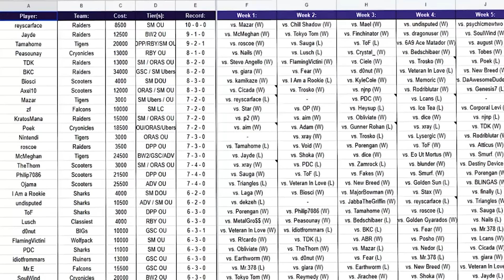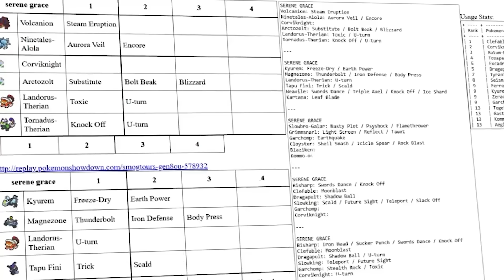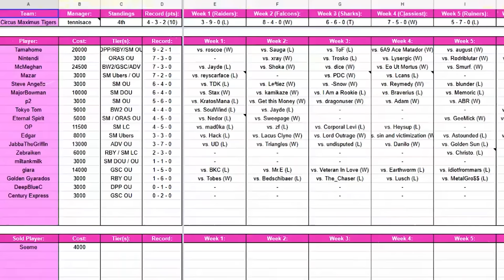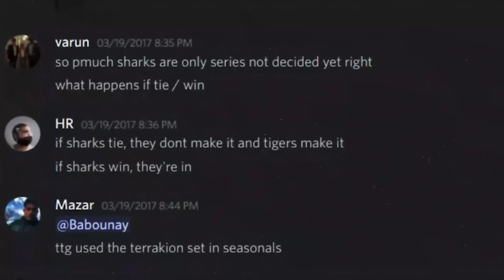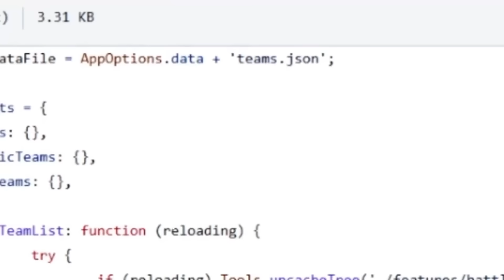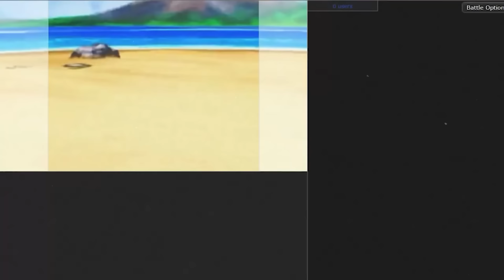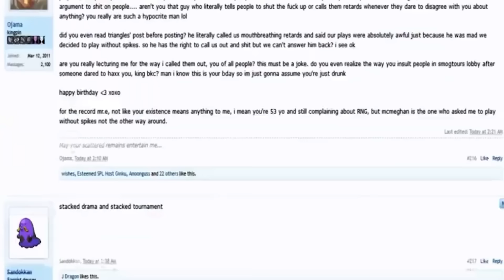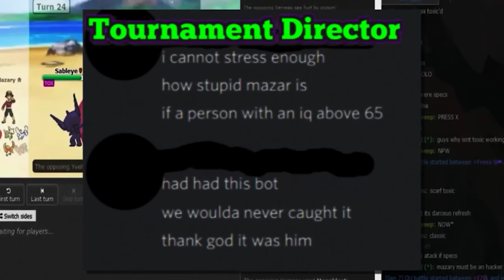Competitive Pokémon's Greatest Cheating Scandal: The Mazar Story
Mazar, 2017
Like the video for Double Kick Terrakion, the most iconic moment of Pokemon Showdown (besides Luigi's Dog)